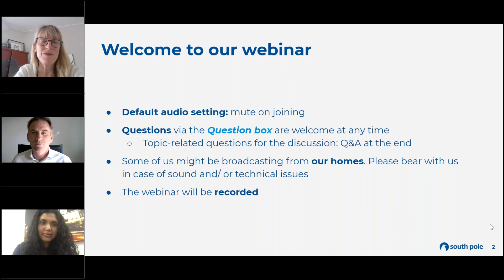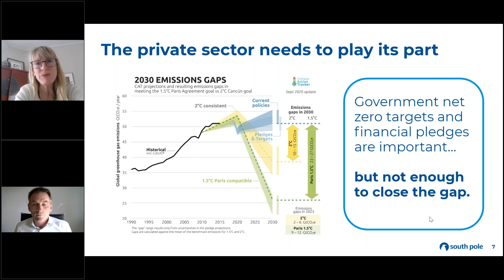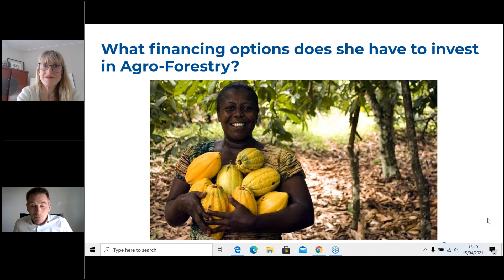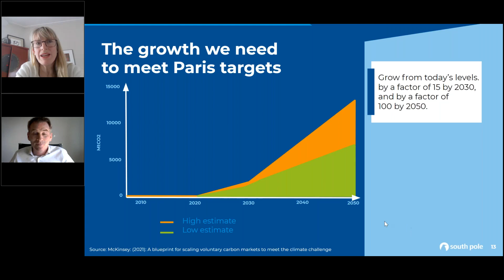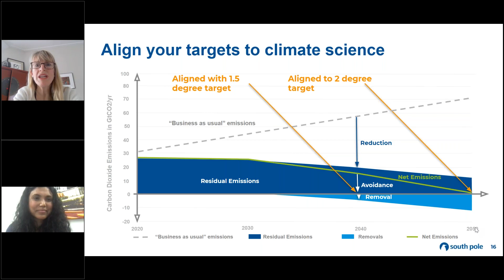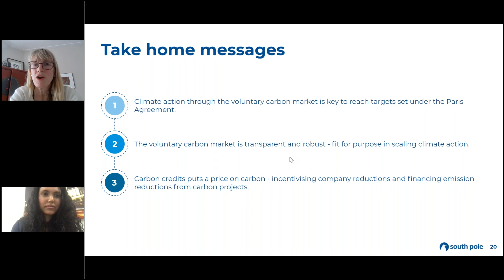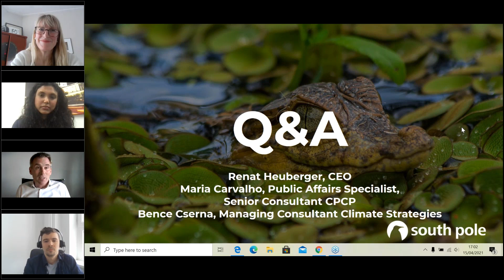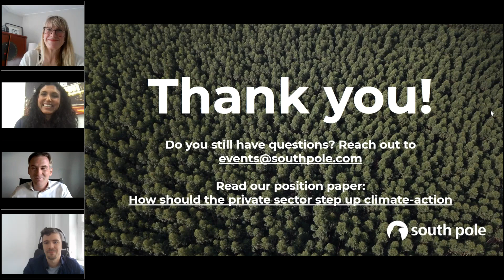Private sector climate action: What is the right thing to do?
South Pole CEO, Renat Heuberger and senior expert, Dr. Maria Carvalho, discuss how the voluntary carbon market works, how businesses can use it to scale up climate action and how carbon finance is driving the global transition to net zero.

Carbon finance allows you to sit in your London home office and track in detail what's happening at the forest protection project you support in Senegal. But this transparency is also why carbon finance is often scrutinized and sometimes criticised.

South Pole CEO, Renat Heuberger and senior expert, Dr. Maria Carvalho discuss how the voluntary carbon market works, how businesses can use it to scale up climate action and how carbon finance is driving the global transition to net zero. The session covers what the private sector should look out for and why it's important for businesses to align actions and net zero targets with the latest climate science, so as not to be accused of greenwashing.

Governments, civil society and businesses large and small need to step up their climate action if we are to keep global warming within safe levels: so let's get it right.

Keep up to date with the latest climate news and insights on our Penguin Perspectives blog

South Pole is a leading provider of global sustainability financing solutions and services, with more than 400 experts over 19 offices worldwide. For more than a decade, South Pole has worked with a wide range of public, private and civil sector organisations to accelerate the transition to a climate-smart society. South Pole has mobilised climate finance to over 700 projects in emission reduction, renewable energy, energy efficiency and sustainable land-use, acting today ‘for a better tomorrow’. South Pole’s expertise covers project and technology finance, data and advisory on sustainability risks and opportunities, as well as the development of environmental commodities such as carbon and renewable energy credits.